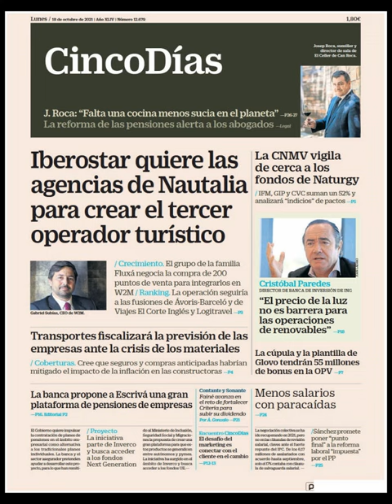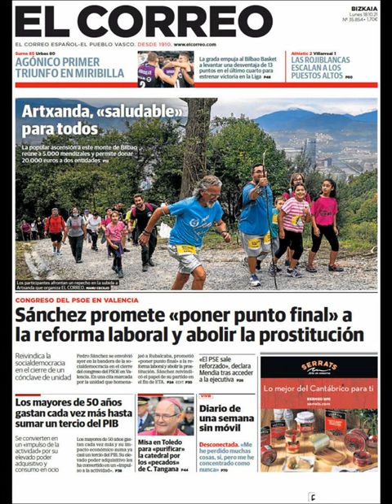Noticias Lunes 18 Octubre 2021 Principales Titulares Portada Diarios Periódicos España Spain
Principales Titulares de Noticias en Portadas Diarios Periódicos Españoles del Lunes 18 de Octubre de 2021 ¿Que le Parecio este día?